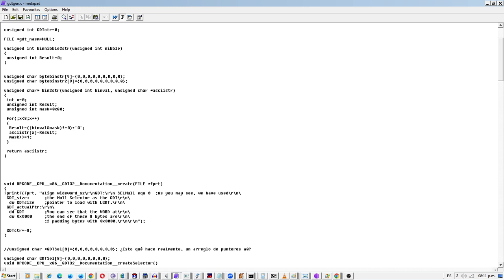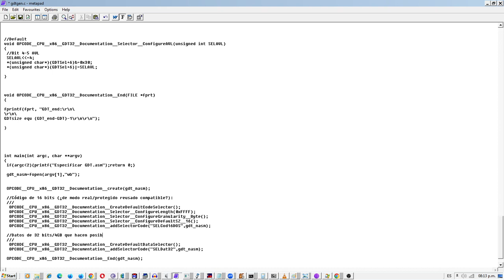Generador de GDT - Usada para Activar Unreal Mode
Podemos generar fácilmente la GDT mostrada anteriormente con este programa.